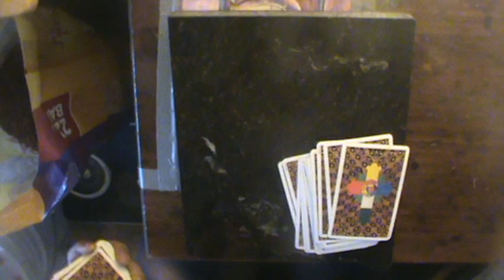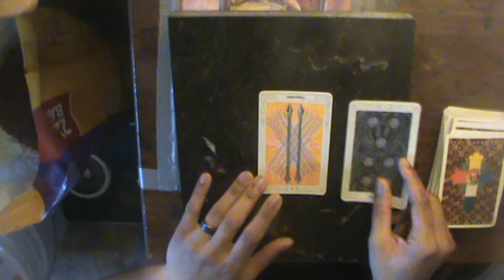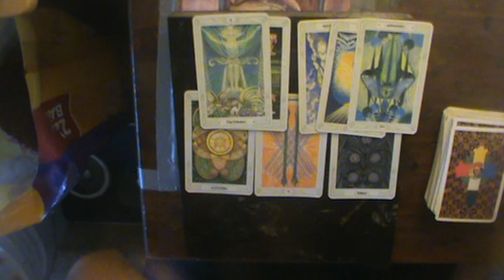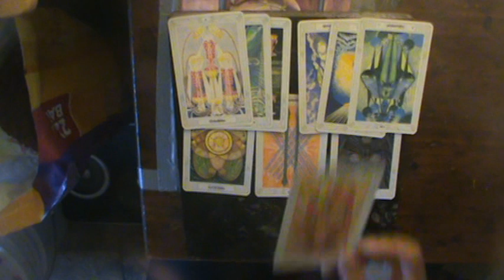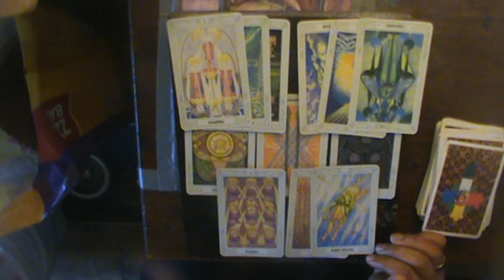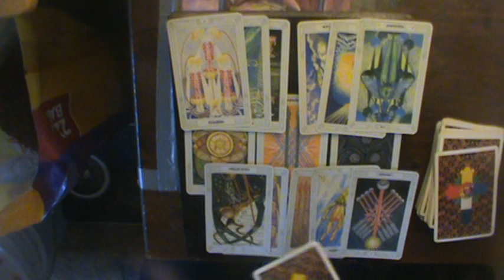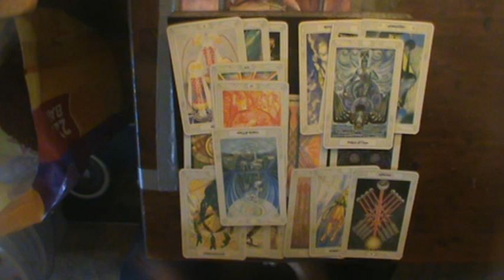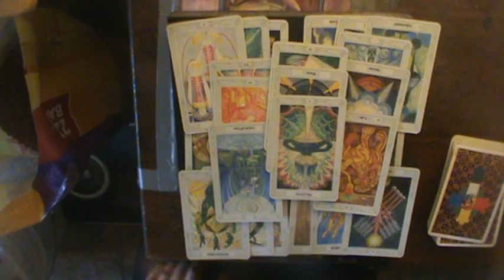Pisces Mid Oct-November Venus Retrograde Reading 2018